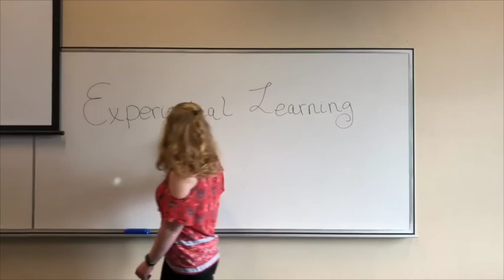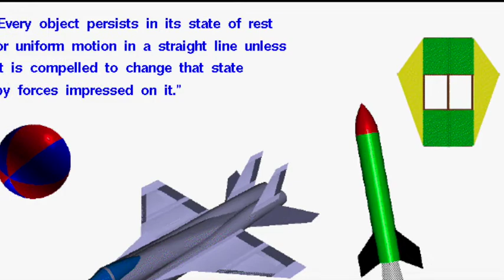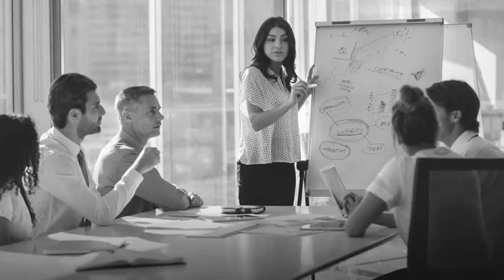EDUH4052 Learning in Outdoor Education